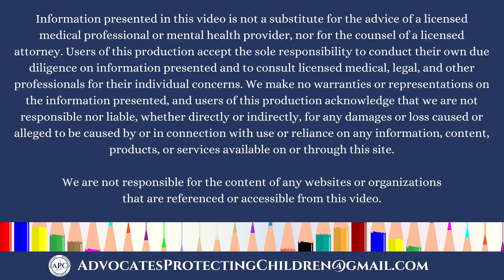Episode 8: The Dangers of Blocking Puberty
Advocates Protecting Children
Desist, Detrans & Detox: Getting Your Child Out of the Gender Cult
Transing Our Children
Always Erin
The national Navigating the Transgender Landscape School Resource Guide